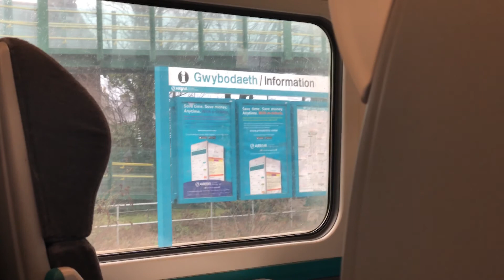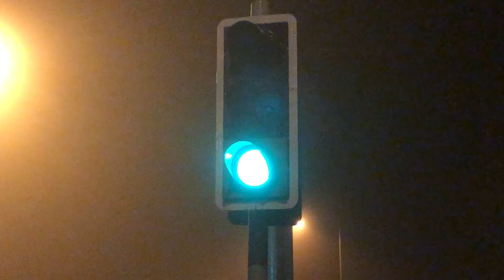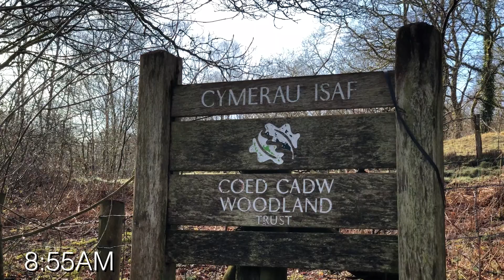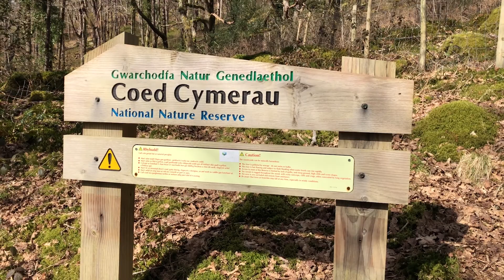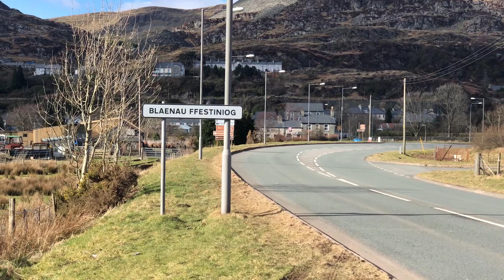24 hours Photographing in Snowdonia and one misty morning